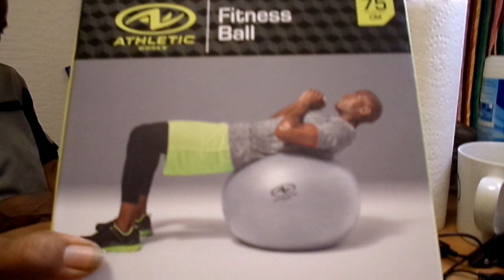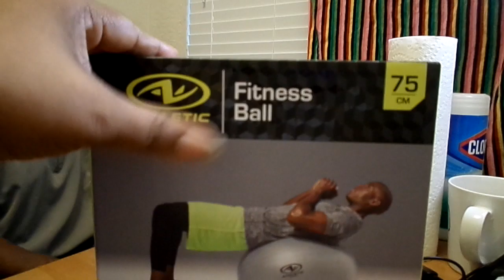FITNESS EXERCISE BALL MY YT FAM BE LOOKING OUT FOR AN UNBOXING VIDEO AMEN